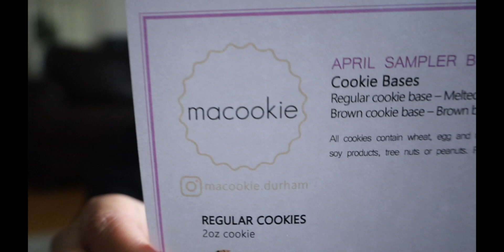weekend vlog || cookies, vaccines, farewell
weekend vlog coming your way!